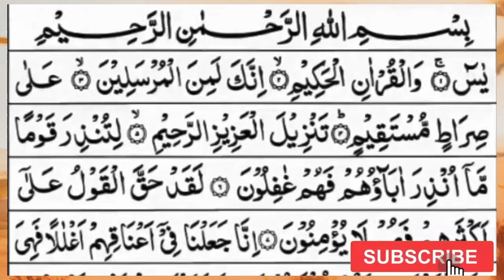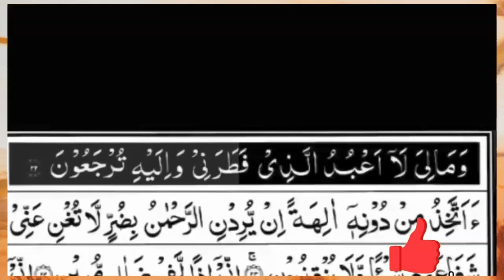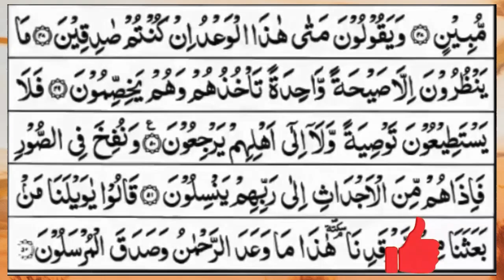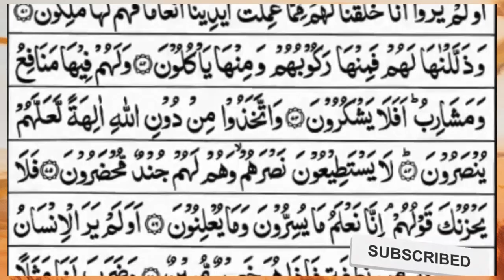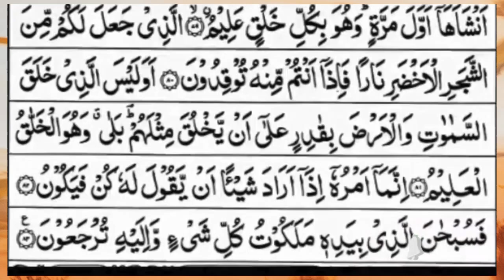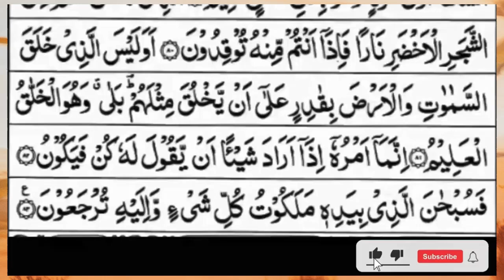Surah Yasin (Yaseen) | Full With Arabic Text | (Episode 2027 ) | Surah Yaseen Beautiful Recitation